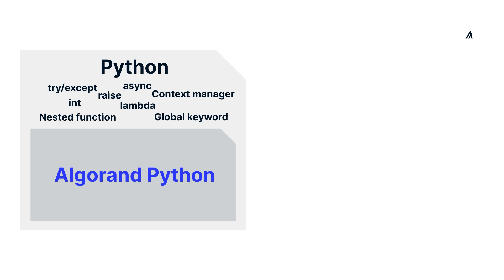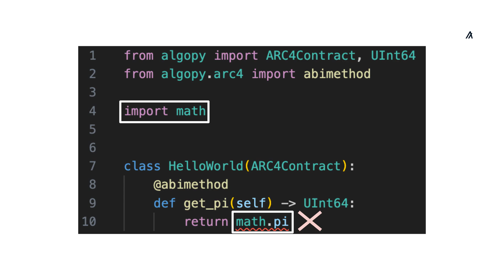Limitations of Algorand Python | 1 Minute Algorand Python Tutorial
Algorand Python is a partial implementation of Python. Learn what limitations exist for Algorand Python.